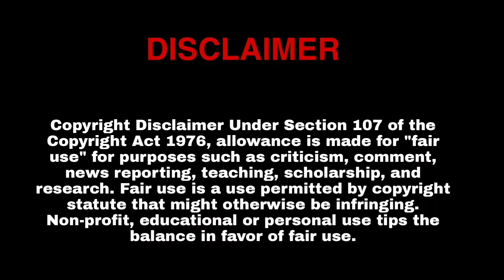কলার খোসা দিয়ে তরল জৈব সার তৈরি ||Made of liquid organic manure with banana peel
Tree house kolkata এর ওরফে থেকে
আপনাদের কে স্বাগত জানাই,
আমাদের সঙ্গে থাকার জন্য আপনাদের
কে অসংখ্য ধন্যবাদ😇
আমাদের চ্যানেল এ নতুন হলে
সঙ্গে Bell icon টা প্রেস করে দিন
আমাদের নতুন update ভিডিও পেতে 😇